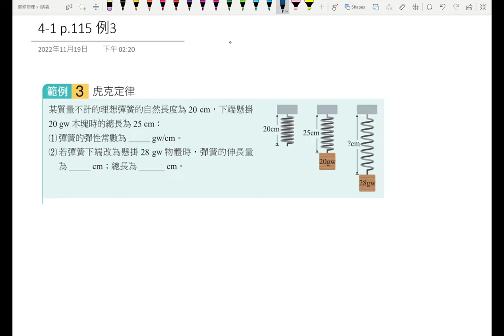4-1講義p115 例3